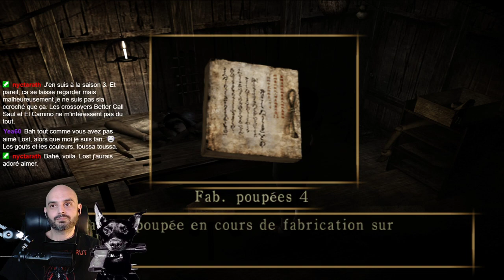[FR] Partie 5 | Project Zero II (Fatal Frame 2)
[FR] Partie 5 | Project Zero II (Fatal Frame 2) -- Watch live